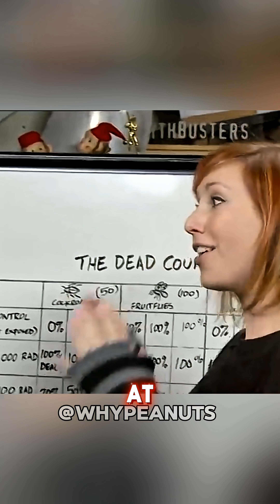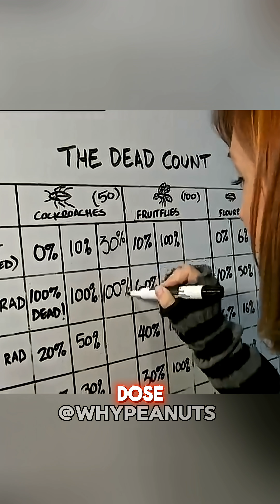Can Cockroaches Really Survive Nuclear Radiation? 😳☢️